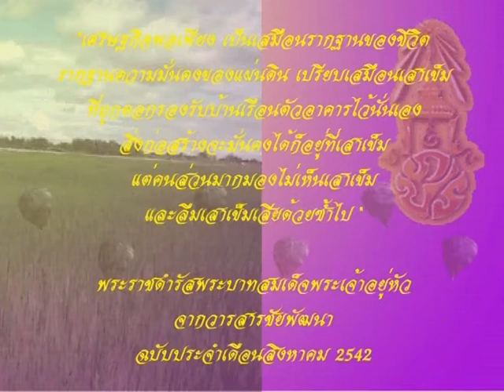พระราชดำรัส ร.9 เศรษฐกิจพอเพียง คำพ่อสอน | ฟรีกราฟิก วันสำคัญ Free Graphic Important day CSJOY.COM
ผังธันวาคม2552
พระราชดำรัส ร.9 เศรษฐกิจพอเพียง คำพ่อสอน ผัง ธันวาคม2552 | ฟรีกราฟิก วันสำคัญ Free Graphic Important day CSJOY.COM